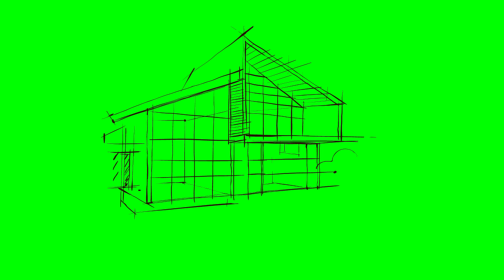Green Screen_house animation building_117